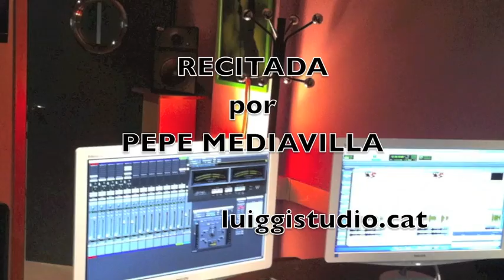ME DIJO UN ALBA DE LA PRIMAVERA A MACHADO por Pepe Mediavilla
Hola a todos , esta semana A Machado , espero que os guste esta breve poesía .